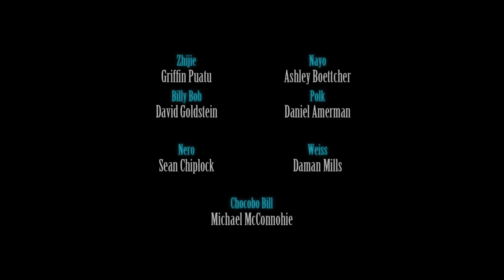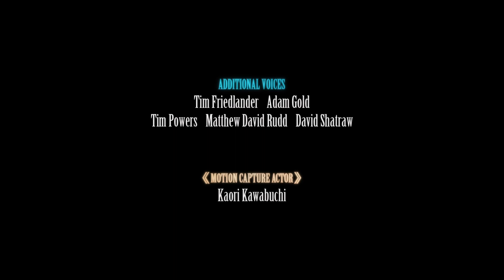FINAL FANTASY VII REMAKE